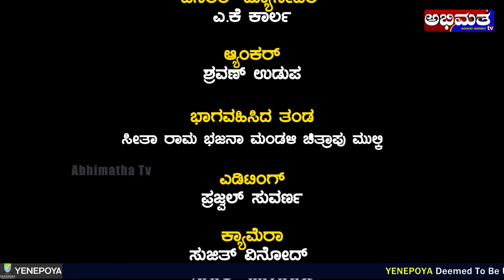ಸೀತಾ ರಾಮ ಭಜನಾ ಮಂಡಳಿ ಚಿತ್ರಾಪು, ಮುಲ್ಕಿ | ಕುಣಿತ ಭಜನೆ